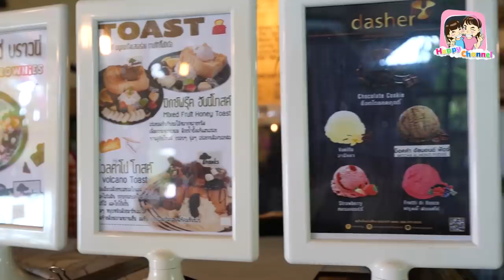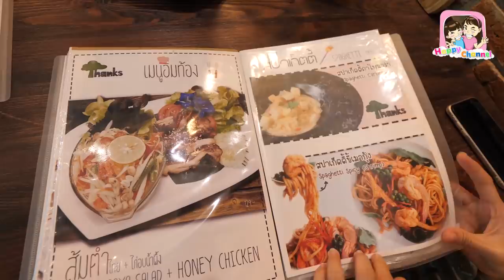Thanks Cafe กำเนิดศิลป์ถิ่นราชบุรี EP2 พี่ฟิล์ม น้องฟิวส์ Happy Channel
ชวนครอบครัวเดินทางท่องเที่ยวแบบ New Normal "สนุกยกครัว ทัวร์ราชบุรี" สัมผัสเมืองเล็กๆ ใกล้กรุงเทพฯ แปล่งกำเนิดงานศิลป์มากมาย แถมมีโปรโมชั่นดีๆ จากททท.สำนักงานราชบุรีด้วยนะ สามารถเข้าไปดูได้ที่ โปรโมชั่นรับส่วนลดหรือสิทธิพิเศษตามที่กำหนดไว้ในคูปอง "สนุกยกครัว ทัวร์ราชบุรี" ที่ลิ้งค์นี้เลย เที่ยวราชบุรี.com/สนุกยกครัวทัวร์ราชบุรี

ปล. ภายหลังจากใช้สิทธิเเล้ว ณ สถานประกอบการ จะมี Tent Card สำหรับการสแกน QR CODE เพื่อลงชื่อการใช้โปรโมชั่นและลุ้นรับของรางวัลห้องพักโรงแรมจาก ททท. สำนักงานราชบุรี
ประกาศรายชื่อผู้โชคดีที่ได้รับรางวัล Gift Vouchers ห้องพักโรงแรมจังหวัดราชบุรี
ทุกวันที่ 5 ของเดือน  รวม 3 เดือนคือ สิงหาคม - ตุลาคม 2563 ที่ Facebook Fanpage ททท.สำนักงานราชบุรี

ใบอนุญาต
ใบอนุญาตของครีเอทีฟคอมมอนส์ที่ต้องมีการระบุแหล่งที่มา (อนุญาตการนำมาใช้ซ้ำ)